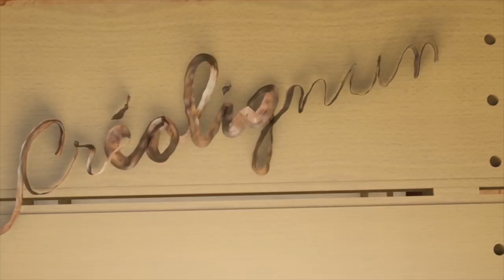Technique de menuiserie: fabriquer un manche de gouge octogonal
Dans cette vidéo je réalise des manches d'outils à main en deux partie avec un assemblage à queue d'aronde. Le frêne et le robinier s'accorde bien pour ce type de réalisation

Cette vidéo est réaliser en collaboration avec le site internet de mobiltecnica.com

Pour la réalisation du manche octogonal j'ai utilisé une Fraises à chanfreiner CMT référence : 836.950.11